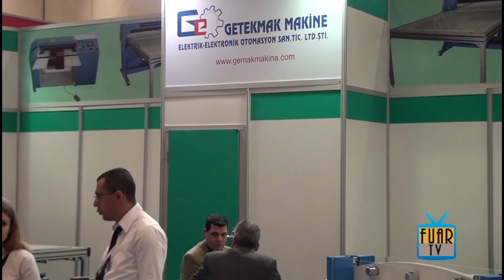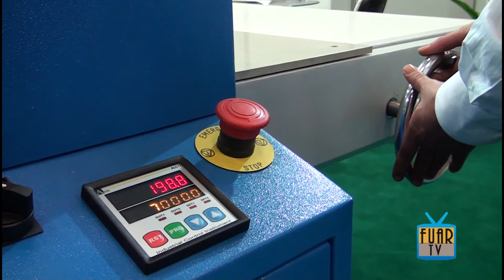Getekmak Makine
Getekmak Makine hakkında bilgi sahibi olmak için videoyu inceleyebilirsiniz